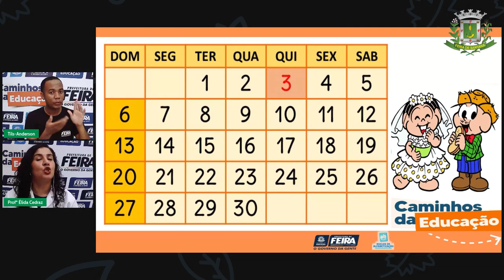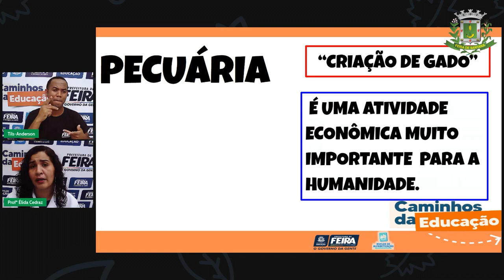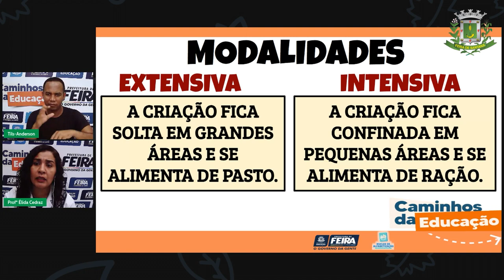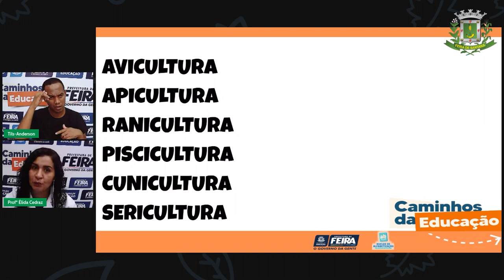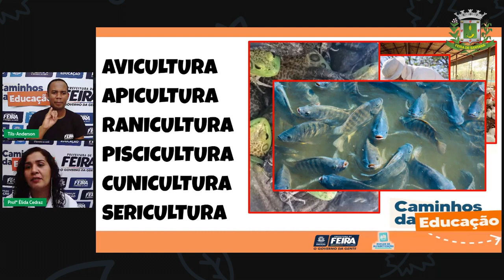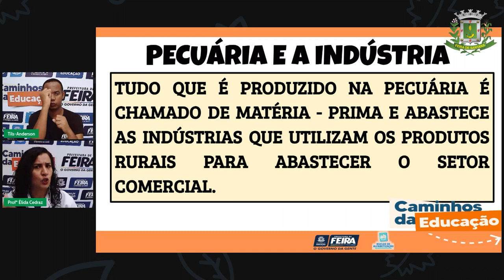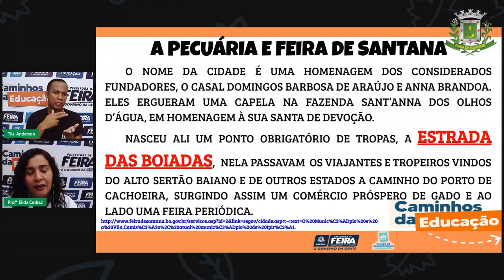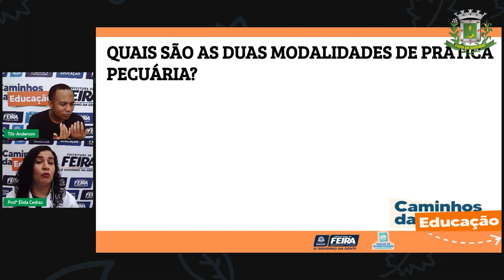Aula 88 2ºANO Profª Élida Trindade Ciências Humanas Pecuária